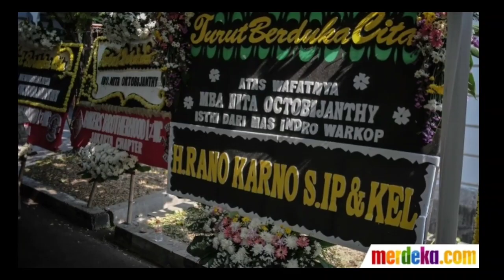INNALILAHI, Pecah Tangis Penyesalan Keluarga, Saat Jenazah Tiba di Rumah Duka Feby Febioala